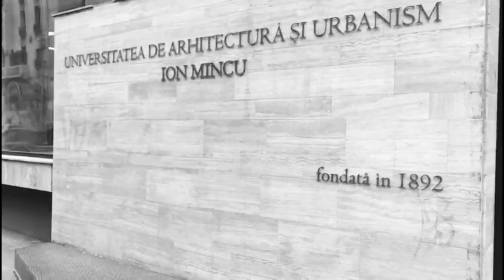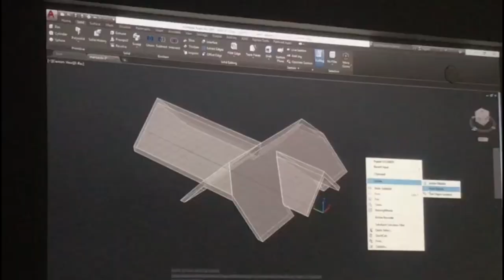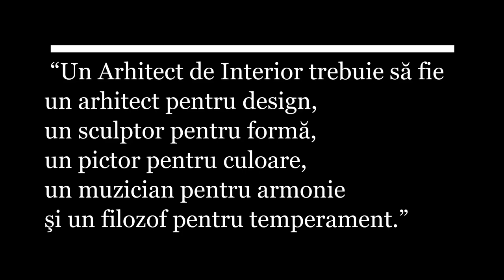UAUIM, Ion Mincu University of Architecture and Urbanism, Bucharest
an II, 2019